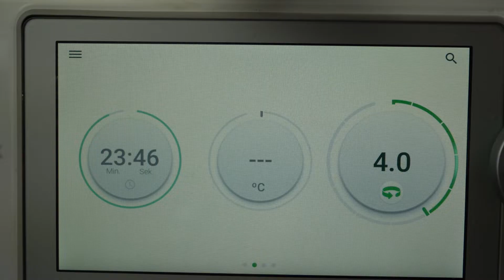Vegane Cigköfte ganz einfach selber machen / Zubereitung in der Küchenmaschine / Thermomix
🇩🇪 Cigköfte
👇🏻Zutaten (ca. 50 Stück)
450 g feiner – CigKöftelik Bulgur
300 ml kaltes Wasser
100 g gehackte Tomaten aus der Dose oder passierte Tomaten
1 Handvoll Petersilie
1 Zwiebel
1-2 Knoblauchzehen
7 EL Olivenöl oder Rapsöl
1 Zitrone (Saft)
2-3 EL Granatapfelsirup
2 EL Tomatenmark
3 EL Paprikamark
2 TL Salz
1/2 TL Pfeffer
1 TL Kreuzkümmel (Optional)
2-3 TL Paprikaflocken
2-3 TL Isot (eine dunkle Chilliart – gibt es im türkischen Supermarkt)
2-3 TL Sumak (Essigbaumgewürz – gibt es im türkischen Supermarkt)

♥️Außerdem:
Yufka/Tortillas Salatblätter, Petersilie etc. Zitrone
Granatapfelsirup

👇🏻Zubereitung
Zuerst alle Zutaten bis auf den Bulgur in einem Mixer feinpürieren. Wer es im Thermomix zubereiten möchte, die Zutaten bei Stufe 8 für ca. 10 Sekunden pürieren.

👉🏻Zubereitung mit den Händen (Handschuhe) in einem Blech mit Rillen:
Bulgur zusammen mit den pürierten Zutaten in das Blech geben und richtig durchkneten. Während dem Kneten ab und an den Bulgur mit den anderen Zutaten aneinander reiben. Und weiter kneten, bis sich die Masse gut verbunden hat. Der Knetvorgang kann bis zu 30-40 Minuten dauern. Je intensiver man es knetet, desto besser das Endergebnis.

👉🏻In der Küchenmaschine:
Bulgur mit den pürierten Zutaten in die Rührschüssel geben und zuerst auf niedrigster Stufe dann auf mittlerer Stufe ca. 30 Minuten kneten lassen.
Ab und an die Masse von den Rändern wieder in die Mitte schieben, damit es mitgeknetet wird.

👉🏻Im Thermomix:
Wenn die Zutaten püriert worden sind, kommt der Bulgur dazu und das Ganze wird bei Stufe 4 (Linkslauf) für ca. 25 Minuten geknetet. Ab und an während dem Knetvorgang mit dem Teigschaber die Masse vom Rand lösen.

Wenn die Masse eine leicht klebrige Konsistenz hat, etwa walnussgroße Stücke entnehmen und diese in der Hand zusammendrücken. Hierbei könnt ihr gerne einen Handschuh verwenden, finde nämlich dass man die mit einem Handschuh besser formen kann.

Vor dem Formen am besten mind. Eine Stunde kühl stellen und dann mit den Händen zu Cigköftes formen.

Cigköfte mit Salatblättern, Petersilie, Zitrone,Granatapfelsirup oder als Wrap servieren.